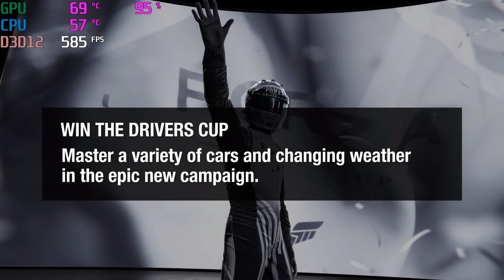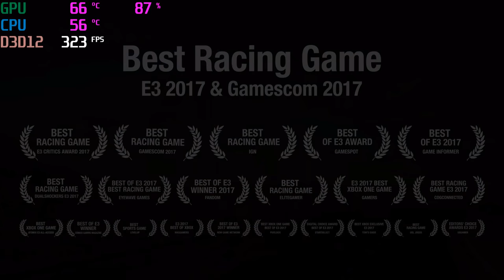Forza 7 testing demo - i3 8350K (stock)+gtx 1060,1080p maxed on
8gb ram DDR4 2400